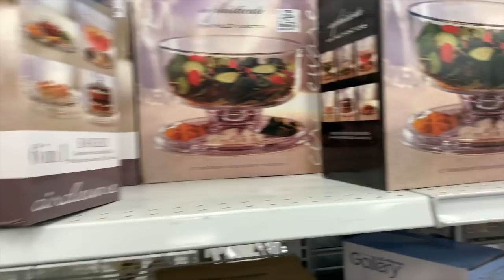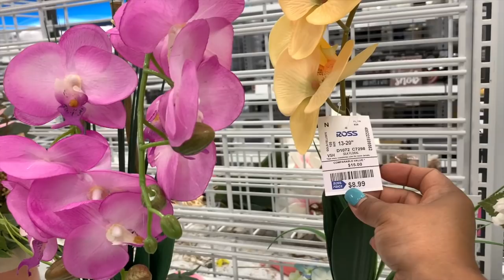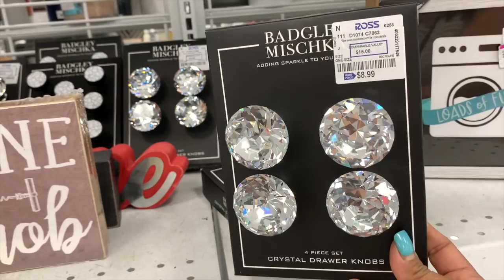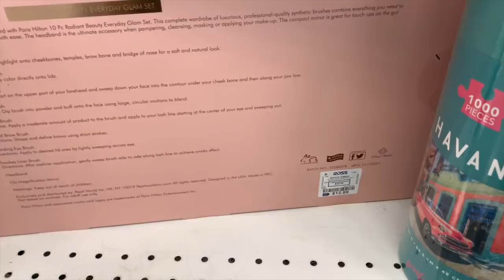❤️Un Poco De Todo En ROSS! Lo Que Encontremos Hoy/ 🍎 El Arbol Generoso🤔